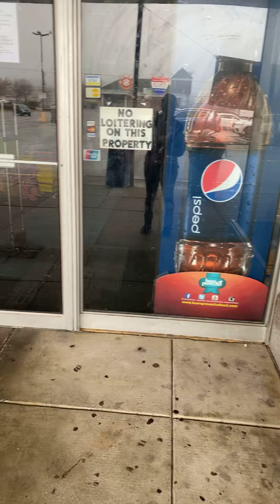Sale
Everything half off at my local discount store because they are closing everything must go